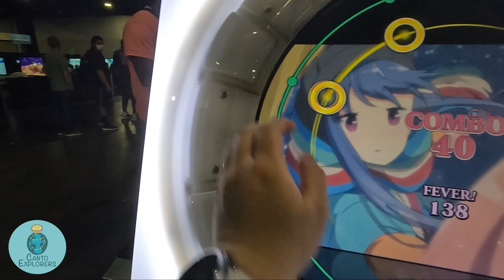Channel Trailer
Welcome to the CantoExplorers channel! We're a Cantonese-American couple (John & Sarah) exploring the 🌎 through food, travel, anime and tech!

We hope this trailer from our previous travels will give you a taste of what's to come!